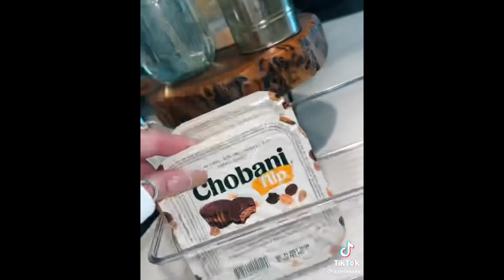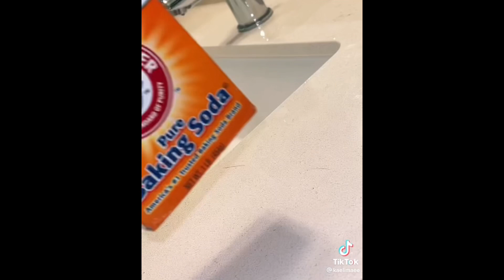ASMR RESTOCK AND ORGANIZATION TIKTOK COMPILATION 🧸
I love watching these kinds of videos and wanted to share my favorites with you all. I will list the original creators below! I hope you enjoyed the video! 🤍

Go show her some love ❤️

I love you all so so much!! Your love and support means the absolute world to me!
xoxo, kayla